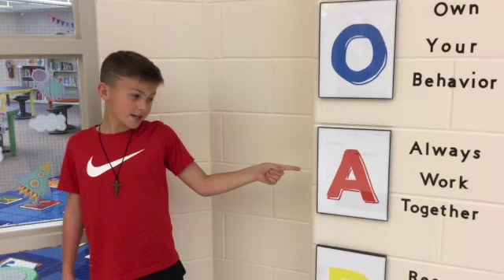The Morning Announcements - March 8, 2021 SD 480p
Morning Announcements for Monday, March 8, 2021